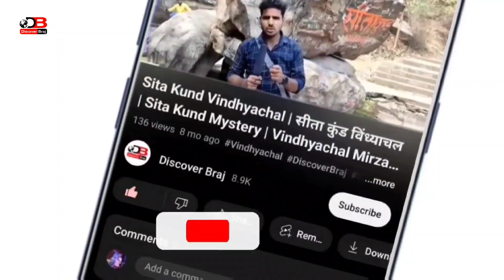श्री राम 5000 साल पुराना कंद मूल फल | Ram Kand Mool | Indian street food | Kandmul Fruit | Kand mul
श्री राम 5000 साल पुराना कंद मूल फल | Ram Kand Mool | Indian street food | Kandmul Fruit | Kand mul Fal | Discover Braj

हेलो दोस्तों नमस्कार आपको अपने Discover Braj चैनल पर आपका स्वागत है मैं हूं Braj Kishor दोस्तों आज मैं आपको बताऊंगा की कंदमूल फल कैसा होता है और यह कितने का मिलता है। कंद मूल से जुड़ी वह सारी जानकारी दूंगा। जिसके बारे में शायद आपको नहीं पता होगा, कंदमूल कहां पाया जाता है? कितने का मिलता है? इसे खाने से क्या-क्या फायदा होता है? यह सब जानकारी दिया हूं. एक ऐसे व्यक्ति से जो प्रयागराज में लगे माघ मेला में यह कंदमूल फल बेच रहा था। तो मैंने सोचा क्यों न इसके बारे में जानकारी लिया जाए और आपको बताया जाए इसलिए मैं उनका वीडियो बनाया और आपके सामने प्रस्तुत किया।

1) Ram Kand Mool Phal.
2) Fact Check About Ram Kand Mool.
3) Ram Kand Mool Phal Benefits.
4) Kandmul Fal Kahan Milta Hai.
5) Kandmul Fal Kya Hota Hai.
6) Kandmul Fal Eating.
7) Kandmool Fal Harvest.
8) Kandmul Fruit.
9) Kandmul Fal Kaise Milta Hai.
10) Ram Kand Mool Fruit.